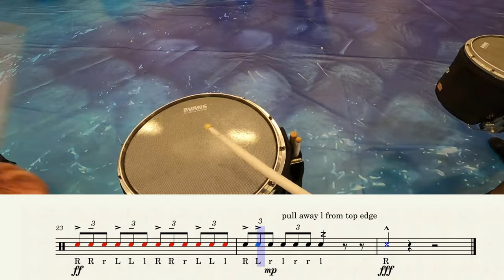Old Line Indoor Percussion 2024 Snare Feature Transcription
I saw a sick duet and thus I had to see the sauce (or well like write it out). Probably my favorite show old line has done thus far.